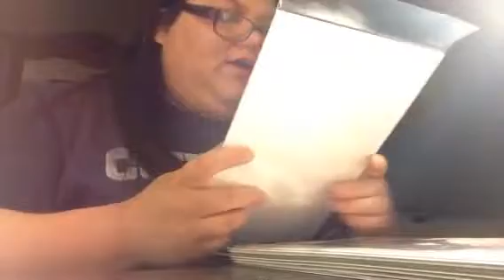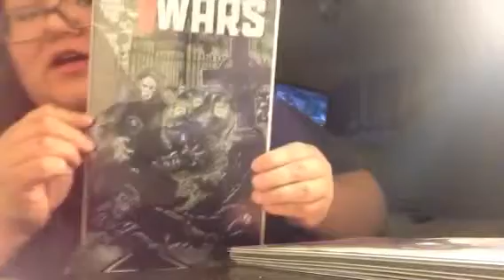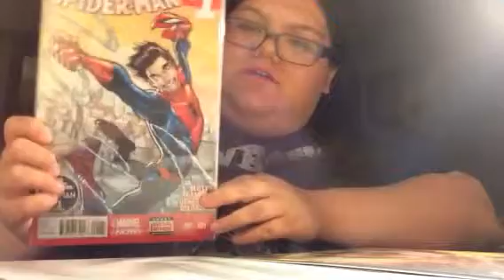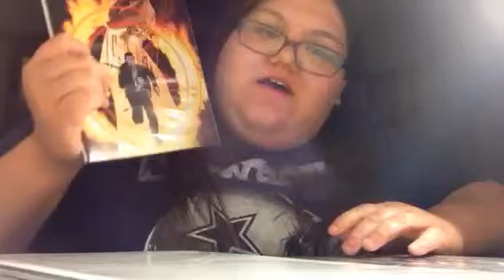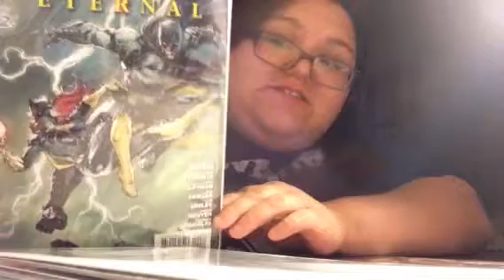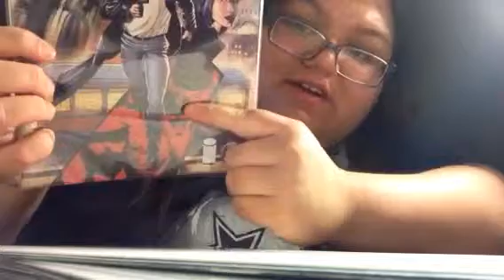Comic Books Of The Week 5-1-14